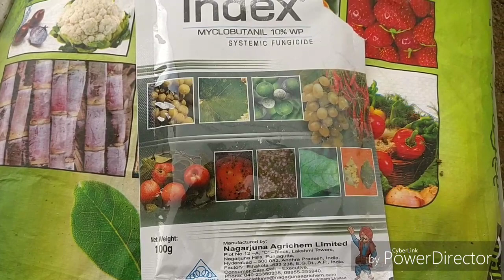Polyhouse Cucumber Diseases and Treatment | Polyhouse Cucumber Production | May Update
Temprature in our area is
Max -47
Min - 20

For Downey Mildew - Confidor 10ml/ Acrobat 10 gm per 16 litre of water for spray
For Fungal Infection - Index 10gm per 16 litre of water for spray